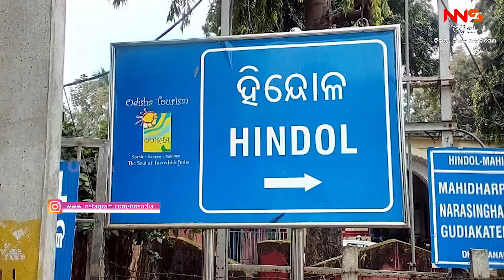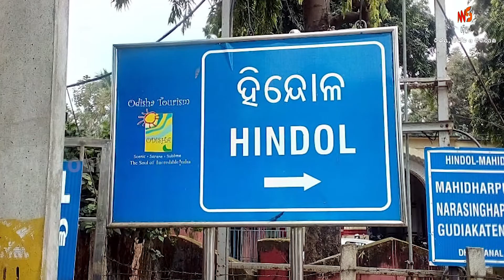ସରକାରଙ୍କ ଯୋଜନାରୁ ବଞ୍ଚିତ ହିନ୍ଦୋଳ ଖଣ୍ଡତିରି ଗ୍ରାମର ବିଦ୍ୟlଧର ||NnsOdia